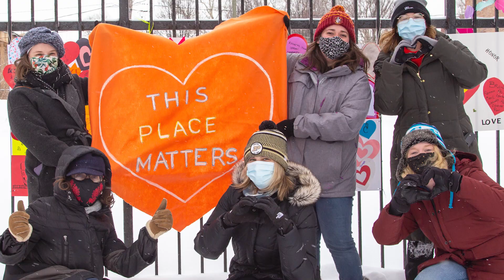2023 Preservation Forward - Join us to celebrate historic preservation in Illinois!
Join us March 2 at The Old Post Office in Chicago for Preservation Forward.